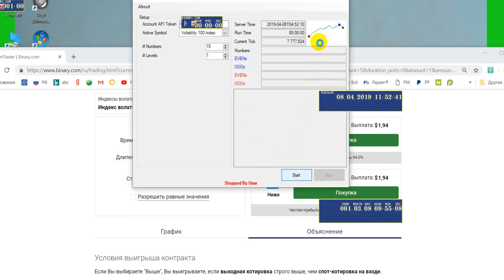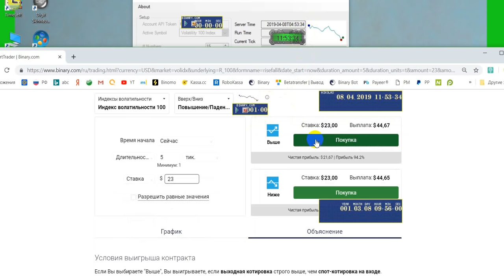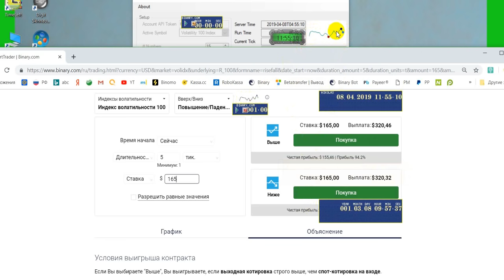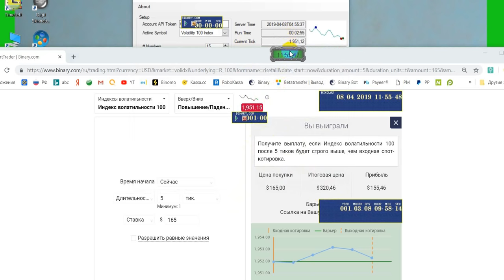WORM Analysis Binary.com